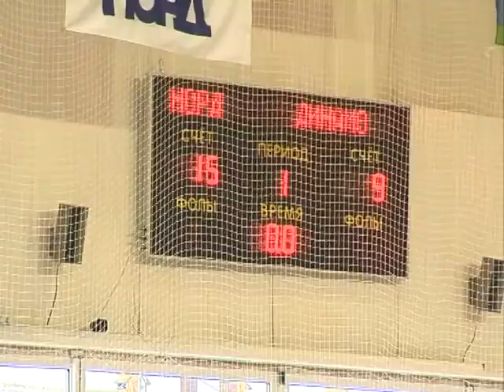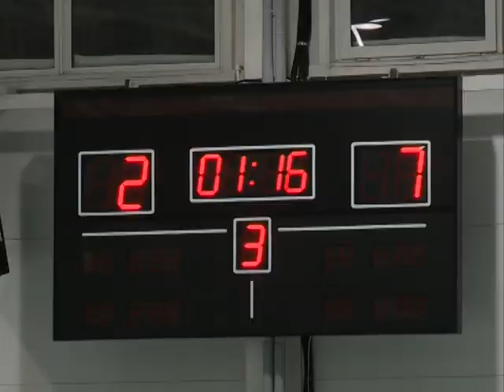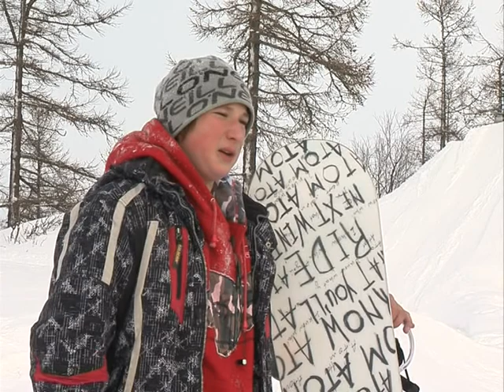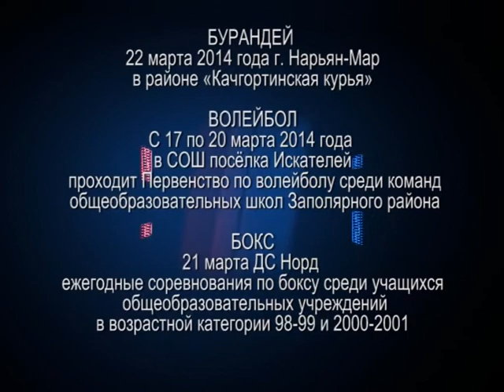Программа "Спорт 100" - Выпуск от 18.03.2014